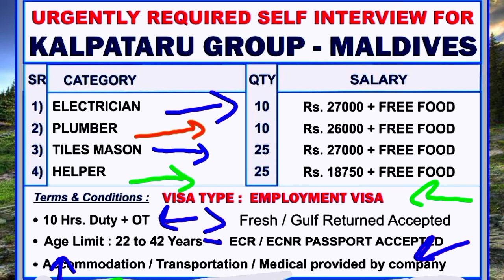kalpataru company Maldives CV selection kalpataru group || Maldives company job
galfar company Dubai ki bahut badi company hai jisaka baranch aneko desh me hai jade Kuwait .baharin.doha qatar.qatar.masakat .sari jagah company ka kam chal rha hai

ah jo vacancy chal rahi hai ya Dubai ka adi koi jana chahata hai oh hamre whatsapp number per contact kar sakata hai urgent requirement

galfar company Dubai /galfar company qatar camp/dubai galfar company /Dubai online apply/ER NG India

galfar company Dubai /galfar company qatar camp/dubai galfar company /Dubai online apply/ER NG Indiagalfar company Dubai /galfar company qatar camp/dubai galfar company /Dubai online apply/ER NG India

Romania company job || Romania company vacancy || Galfar company Dubai jobs RCC company Maldives job

ER NG India chandauli nidilpur
ER NG India
ER Neeraj giri news

ah jo vacancy chal rahi hai ya Dubai ka adi koi jana chahata hai oh hamre whatsapp number per contact kar sakata hai

ah jo vacancy chal rahi hai ya Dubai ka adi koi jana chahata hai oh hamre whatsapp number per contact kar sakata hai urgent requirement hai

south Africa company job || || Lutech sarl company sauth